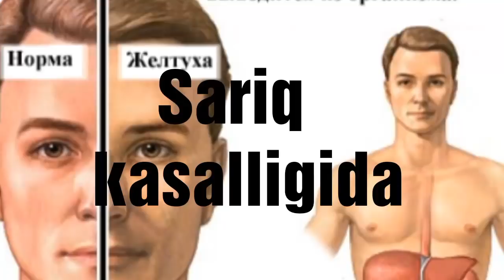Сарик касаллигида ✵♔✵ Sariq kasalligida